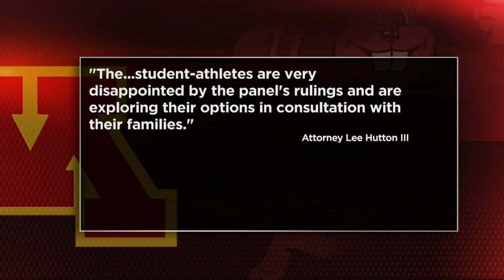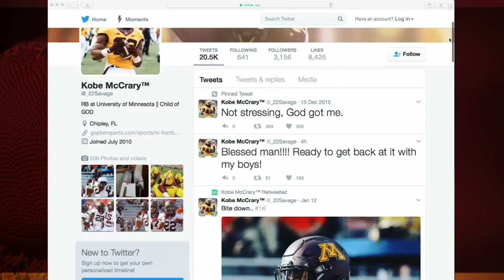4 Gopher Football Players Expelled, 2 Suspended In Sexual Assault Case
The other four players were cleared in the case that stemmed from a September incident on campus at an apartment, Amelia Santaniello reports (1:54). WCCO 4 News At 10 – February 3, 2017